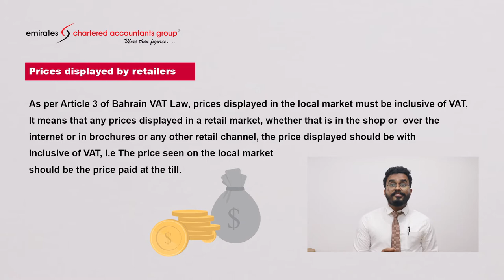Bahrain VAT - Prices Displayed by Retailers in Bahrain | Emirates Chartered Accountants Group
💰 Prices Displayed by Retailers in Bahrain

What does the Article 3 of Bahrain VAT Law state concerning the prices displayed in the local market?

Is there an exception in the case of Export❓

📸 In this video, Mr. Bichin will share insights on the same.